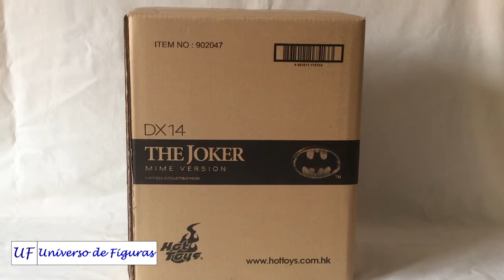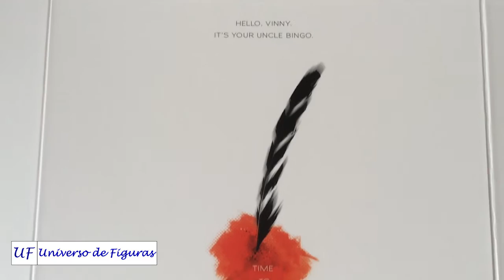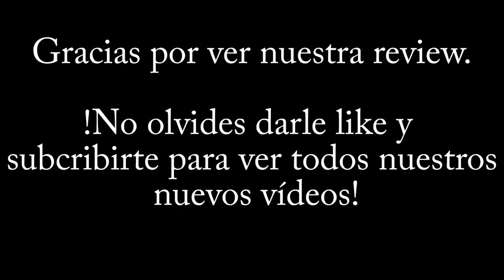Joker mime version (versión mimo) 1989 DX-14 Hot Toys Review en español. Universo de Figuras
Os presentamos esta nueva review, esta vez dedicada al Joker interpretado por Jack Nicholson en su versión mimo, de la película "Batman" de 1989 dirigida por Tim Burton. Figura fabricada a escala 1/6 por Hot Toys perteneciente a la línea DX (Deluxe).

Esperamos que os guste mucho, y por supuesto no olvidéis subscribiros si no queréis perderos ninguno de nuestros futuros vídeos.

Joker versión mimo DX-14 1/6 Hot Toys. Características y accesorios:

• Imagen auténtica y detallada de Jack Nicholson como El Joker en la película Batman (1989).
• Aproximadamente 30 cm de altura.
• Cuerpo TrueType con más de 30 puntos de articulación.
• Sistema (PERS) patentado por Hot Toys Limited que permite moverle los ojos a la figura.
• Maquillaje, gestos y arrugas detalladas.
• Cabeza pintada a mano.
• Seis (6) manos enguantadas intercambiables con distintas poses.
• Un (1) sombrero negro de copa.
• Un (1) frac negro con la flor blanca.
• Un (1) camisa blanca.
• Un (1) chaleco blanco con el modelo de lunar negro.
• Un (1) lazo negro con el modelo de lunar blanco.
• Unos (1)  pantalones de corrector blanco y negro con tirantes
• Unos (1)  botines y zapatos en blanco y negro.
• Tres (3) plumas.
• Base especial para la figura con soporte, placa de identificación y fondo representando el ayuntamiento de Gotham.